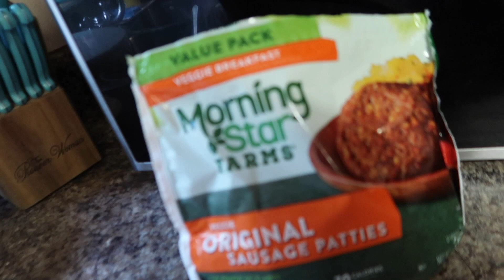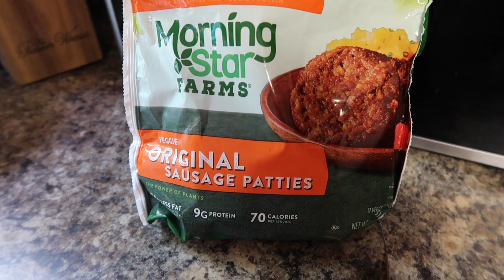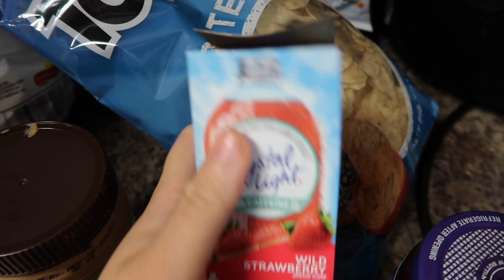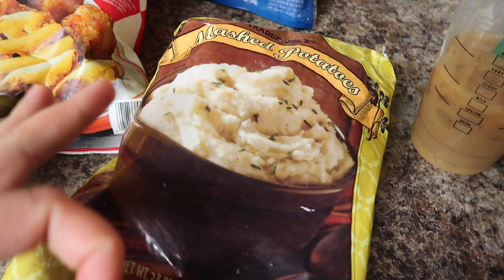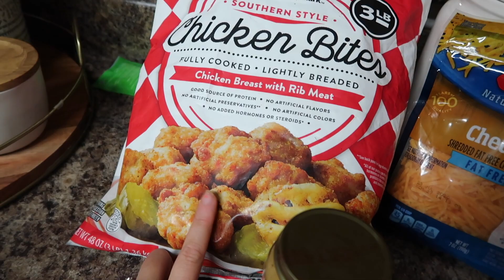What I Eat In A Day On My WW Green Plan 💚 ( 30 pounds down )!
HEY YALL my name is Natalia! Im 23 years old and a mother to my almost two year old Gabriel! I started WW back in the end of September ! On my channel I share ww grocery hauls, ww what I eat in a day, mom life, makeup, lifestyle and more! So I would love to have you apart of my journey!

Links for things I love-
CAMERA I USE
My Coffee Pot